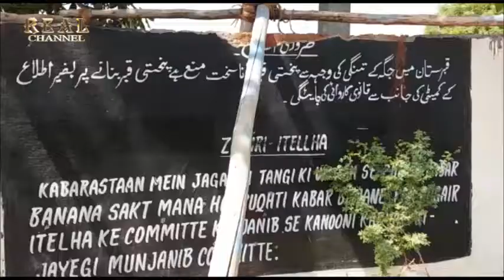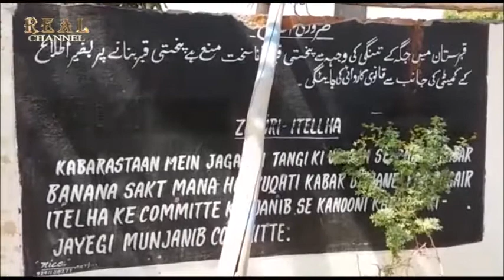Allapur Mandal Graveyard